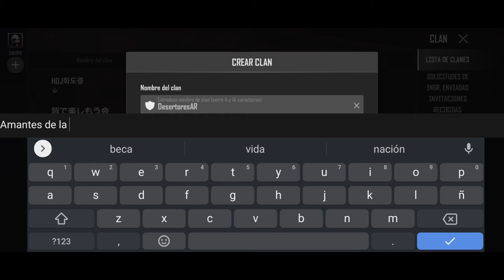COMO crear CLAN en PUBG NEW STATE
En este video vemos a como crear un clan en PUGB NEW STATE y para los que gusten unirse a nuestro clan.